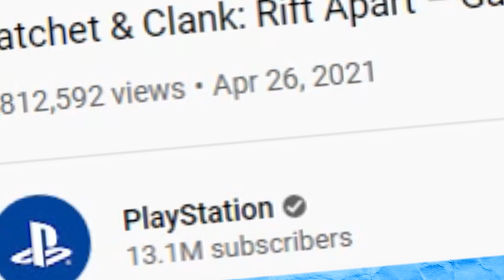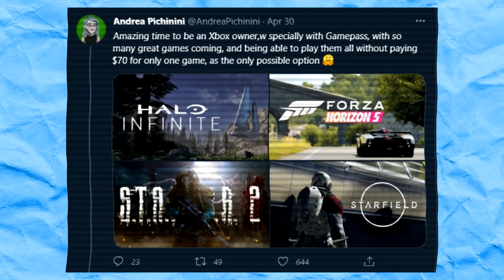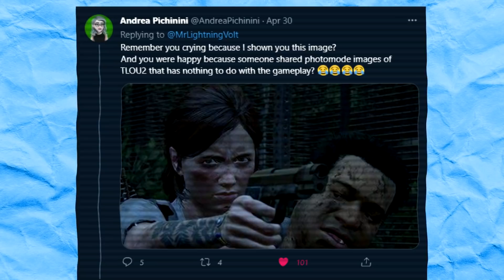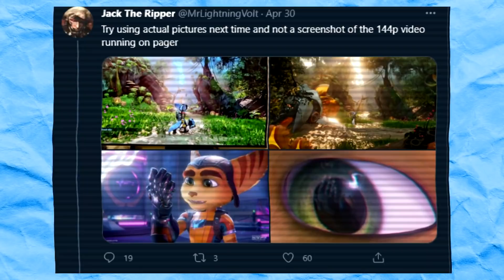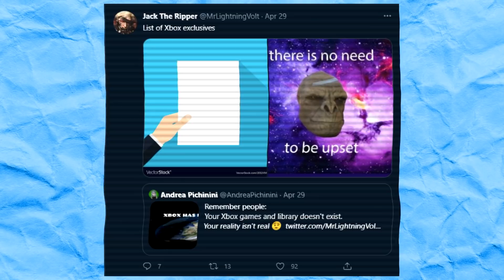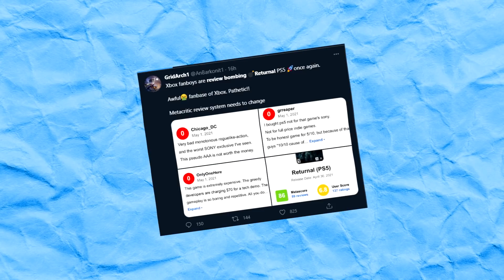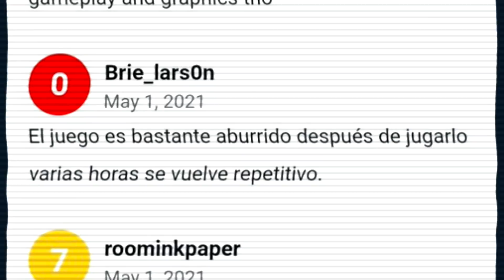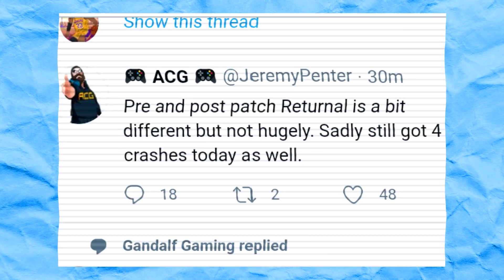PlayStation Fanboys CAUGHT In 8k Lying About Halo And Blaming Poor Returnal Reviews On Xbox Gamers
Playstation fanboys just can't help getting caught in 8k being giant hypocrites. Returnal Reviews are out and some people aren't happy about the stability of the game leading to some negative reviews that the Playstation fanboys claim are Xbox fanboys review bombing. Strap tight... it gets too cringe for the faint hearted.